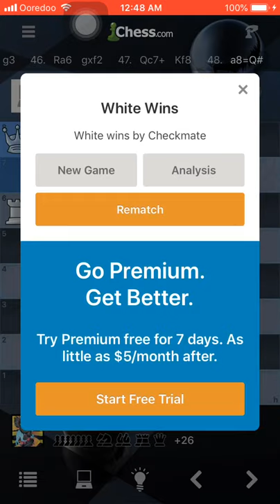Chess a4 opening